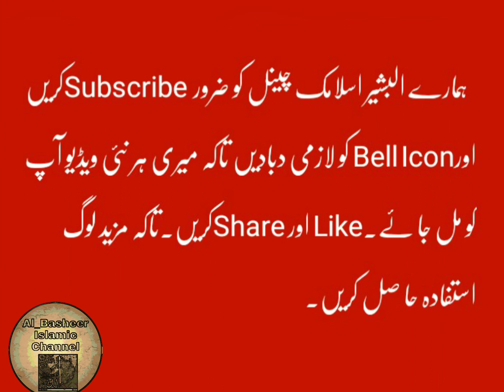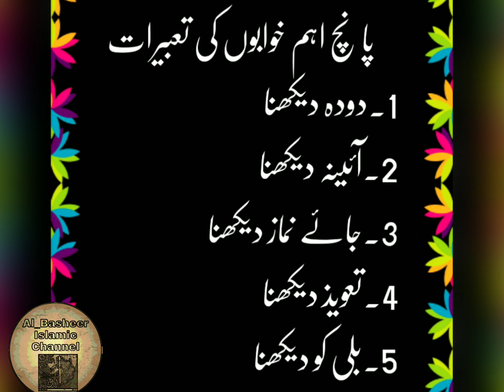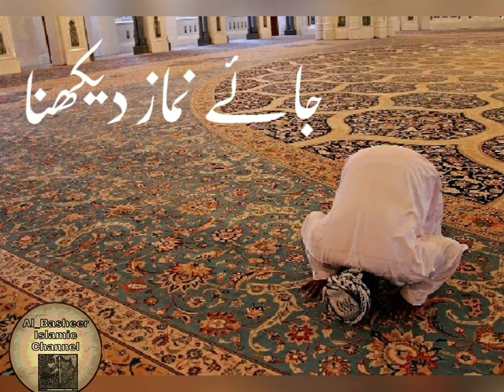پا نچ اہم خوابوں کی تعبیرات|| خواب میں دودھ ,آئینہ ,جاۓ نماز ,تعویذ اوربلی کو دیکھنا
پا نچ اہم خوابوں کی تعبیرات
1.دودھ دیکھنا
2.آئینہ دیکھنا
3.جاۓ نماز دیکھنا
4.تعویذ دیکھنا
5.بلی کو دیکھنا

Interpretation of five important dreams
1. Seeing milk
2. Looking in the mirror
3. Go and watch the prayers
4. Seeing amulets
5. Seeing the cat

خواب میں دودھ ,آئینہ ,جاۓ نماز ,تعویذ اوربلی کو دیکھنا